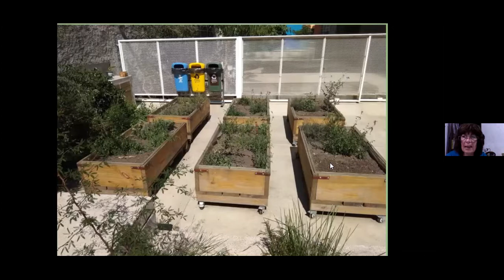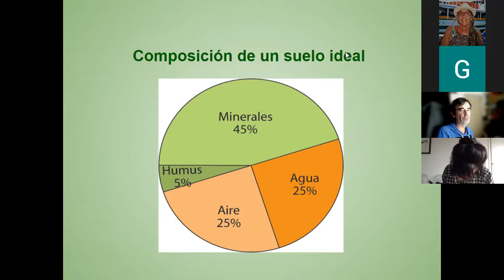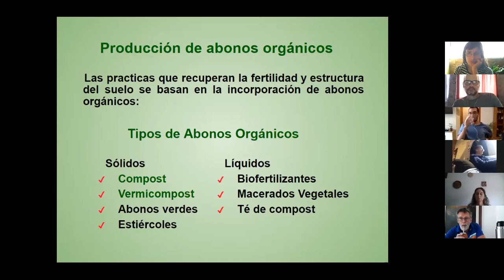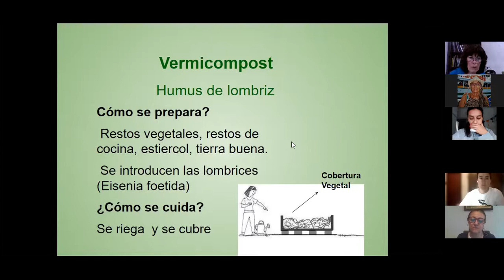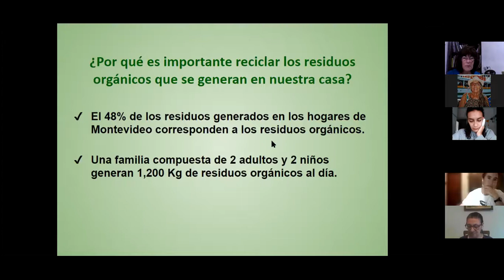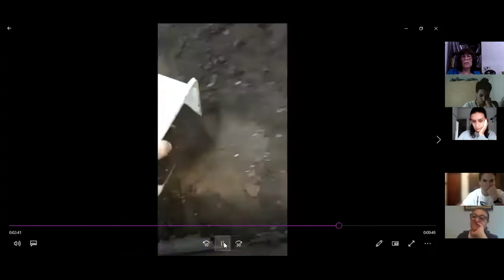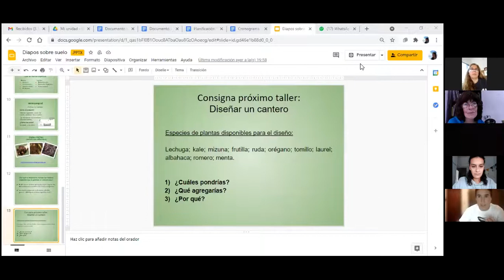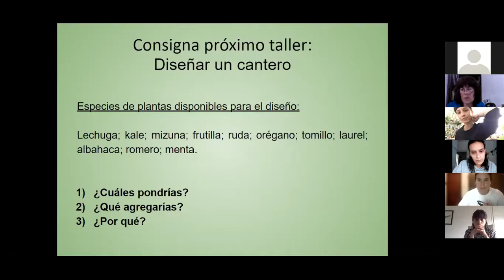2º Encuentro -Taller Patio Mainumby.